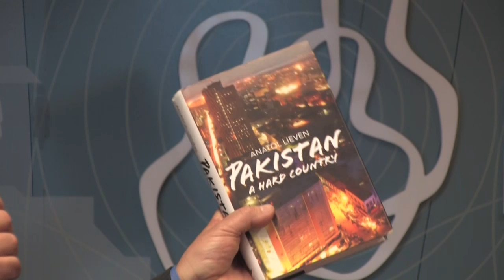Pakistan - A Hard Country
In this seminar, Professor Anatol Lieven elaborates on some of the key arguments presented in his latest book, Pakistan: A Hard Country. In particular, he touches upon those foundational factors that have contributed to making Pakistan the country that it is today: a negotiated state, perceived as constantly on the verge of collapse, while at the same time showing incredible resilience.

Professor Anatol Lieven is chair of international relations and terrorism studies at King's College London, and a senior fellow of the New America Foundation in Washington DC. He was previously a journalist, who reported from South Asia, the former Soviet Union and Eastern Europe for The Times and other publications. His book, Pakistan: A Hard Country was selected by the Daily Telegraph as one of the '2011 Books of Year'.

Arne Strand, Research Director at CMI, and Hans-Inge Langø, Researcher at NUPI, act as discussants. The seminar is chaired by Marco Mezzera, Senior Adviser at NOREF.

The seminar is co-hosted with the Norwegian Peacebuilding Resource Centre (NOREF).